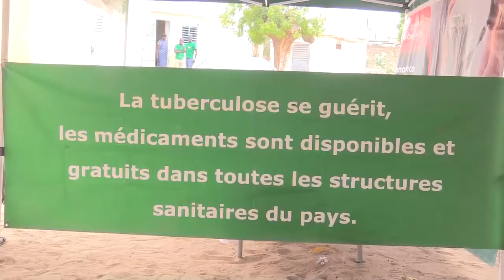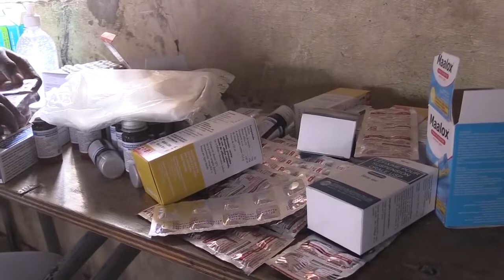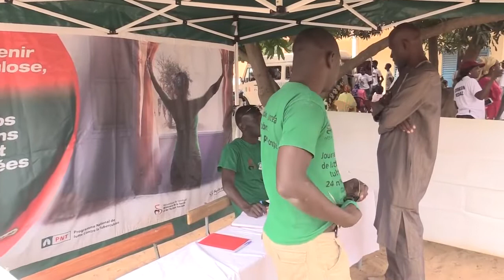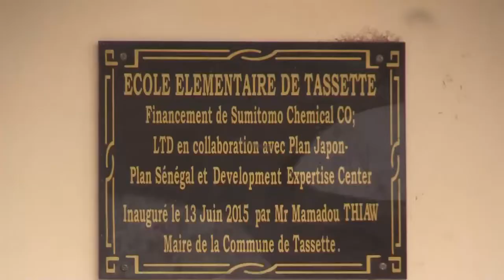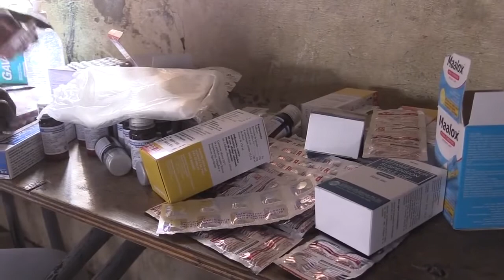Tassète au rythme des consultations médicales gratuites organisées par le maire Mamadou Thiaw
INSTRUCTIONS